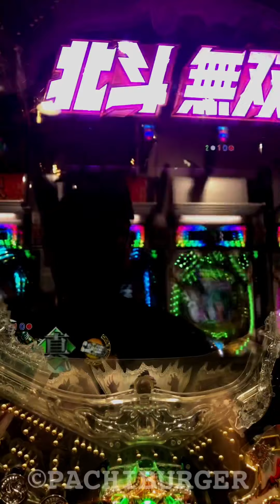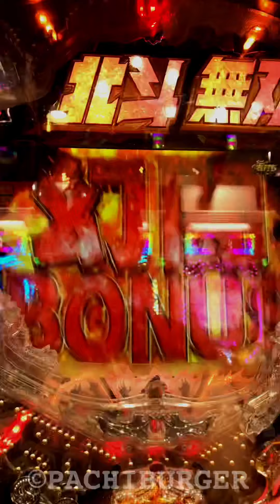初動から激熱を予感させる変動！あと1秒直後に超激アツ⁉︎ 打ち込んでる人には途中でネタバレ⁉︎ CR 真・北斗無双 【縦長動画】【スマホ】【サミー】【再編集】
人気機種の中で再生回数が少なく
ぜひ多くの人に見ていただきたい動画を
再編集してアップしております。
一度ご覧になっていましたらゴメンナサイ。